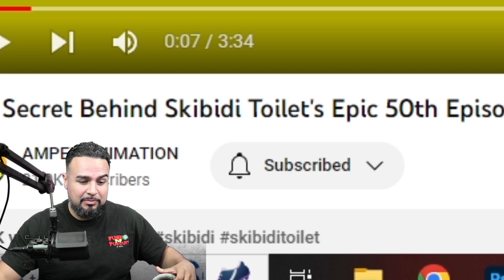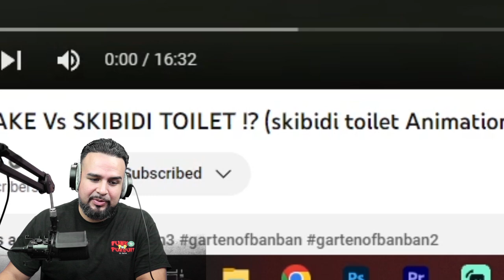Grimace Shake meme Compilation W/ Skibidi Toilet, Cursed Thomas, Choo Choo Charles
Reacting To The Evolution Of Cursed Thomas, Skibidi Toilet, Choo Choo Charles, Amanda The Adventurer and Grimace Shake. All these characters have had an evolution so big that they are now crossing over into each others universes!